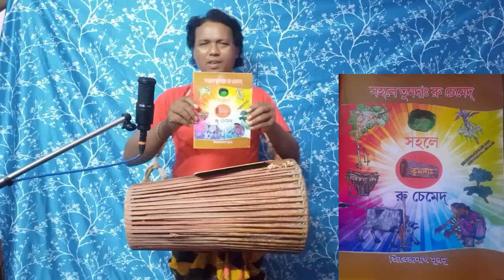Tumdah Ru Tutorial | Part- 1 | Tumdah Ru Ronorh | Tumdak Ru Ched | Tumdah Ru Tutorial Step By Step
Thankyou for visiting in MurumPanja.
This is MurumPanja YouTube channel , and  basically we  upload santali traditional folk songs newsantalivideo , new snatali song , new santali video , new santali album , new santhali song , tumdah ru Tutorial video,  new santhali video new santhali album , and basically focuse on santali traditional video , etc. If you like our channel please like, share, comment.

OUR AIMS & OBJECTIVES ARE TO-
1. SAVE THE SOCIETY
02.SAVE THE SANTALI CULTURE
03.SAVE THE OLD VALUABLE SANTALI SONG
04.PROMOT OUR OLD SOCIETY AND ITS REACH CULTURE,CUSTOMES,RITUALS,RELIGION,FESTIVAL ETC,
    Jitendranath Murmu
    gopal nagar,sigur,hoogly,W.B, INDIA

Santali traditional tumdah ru tutorial Please support us if you like our videos please.

Tumdah Ru Ched Tutorial' renah aarho etah Part  channel re upload hoy aakana.. channel re ona video pe njama..
R boi lagit nowoa number re call pe- 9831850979.

Special Thanks to Samaresh Hembram